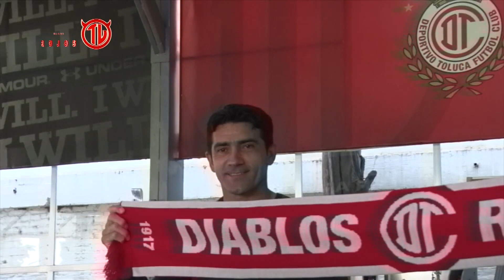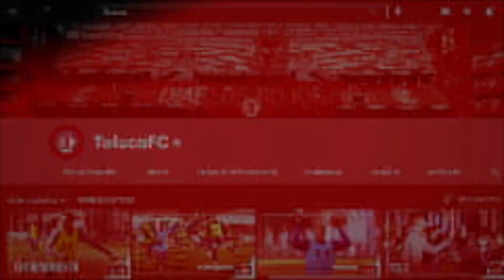¡Bienvenido, Ian González!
Así le dimos la bienvenida a nuestro primer refuerzo de cara al torneo Apertura 2021